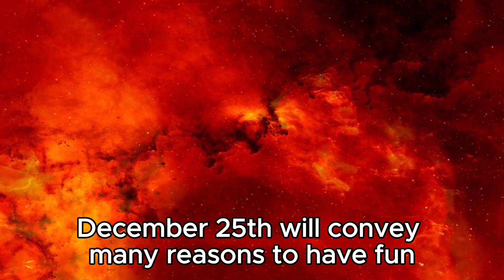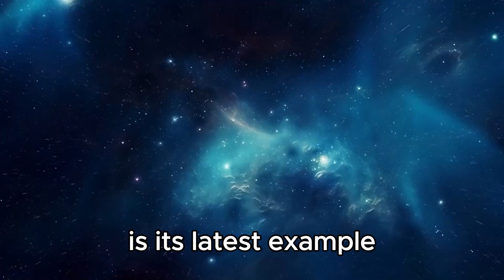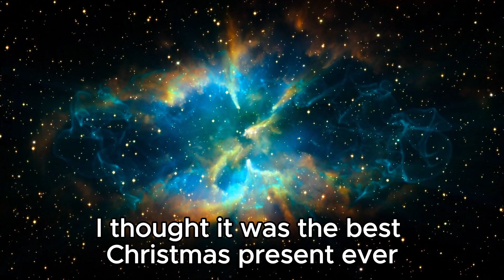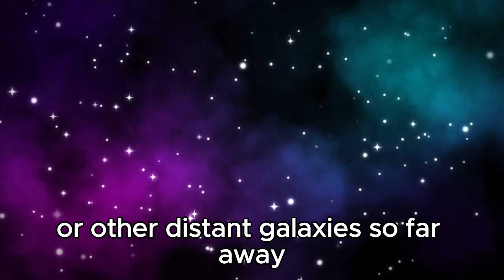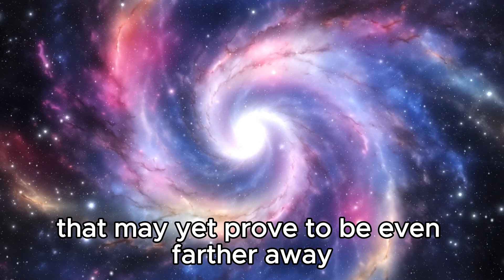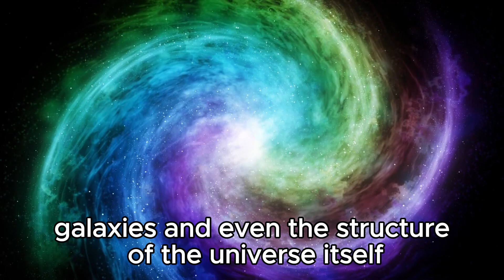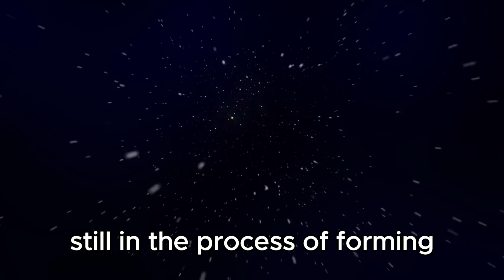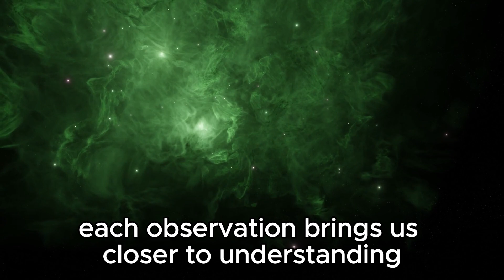3 MINUTES AGO: James Webb Just Captured Most Groundbreaking Images Ever Seen In History!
Prepare to be awestruck as the James Webb Space Telescope delivers an unprecedented glimpse into the cosmos with its groundbreaking images! Join us as we embark on a journey through the breathtaking wonders of the universe, captured in stunning detail by humanity's most advanced eye in space. From distant galaxies to the birth of stars and beyond, these images redefine our understanding of the cosmos and inspire wonder at the vastness of our universe.

🔭 Don't miss out on this historic moment – dive into the cosmos with us and explore the mesmerizing beauty unveiled by the James Webb Space Telescope!